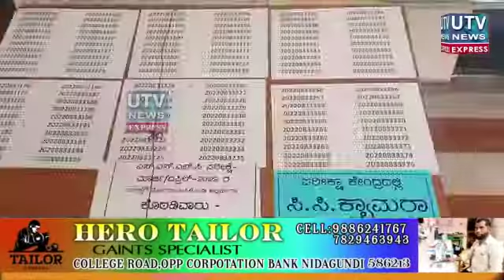SSLC EXAM CENTER. Govt Adarsh Vidyalaya Hunashyal P.B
Our school prepared for Tomorrows Exam. 28/03/2022